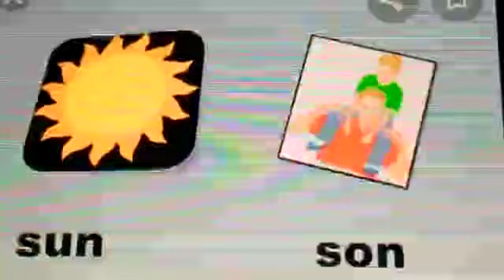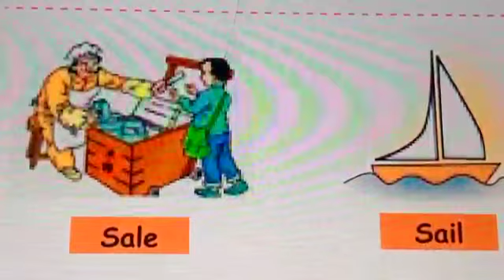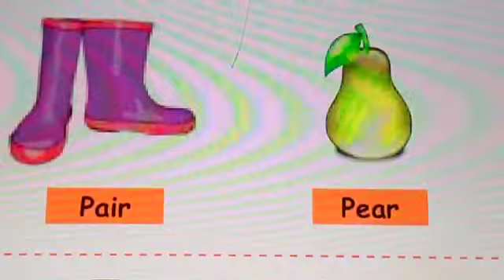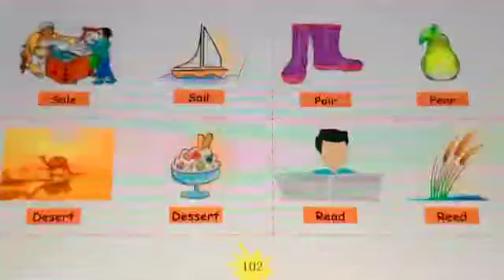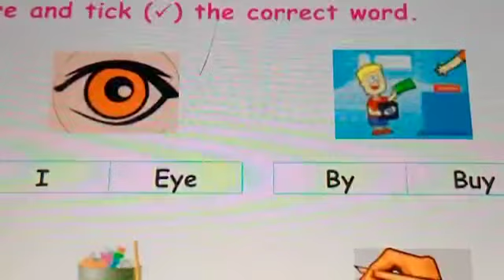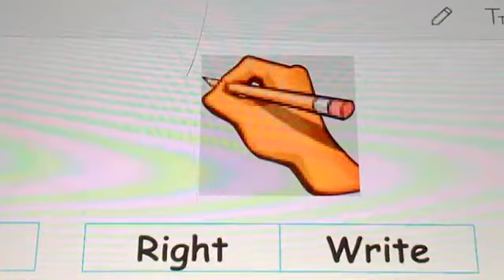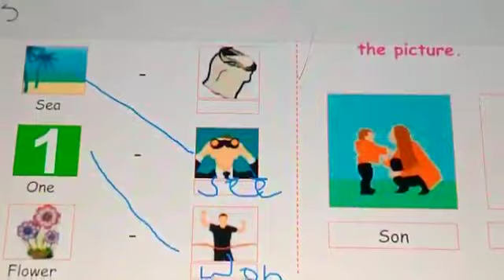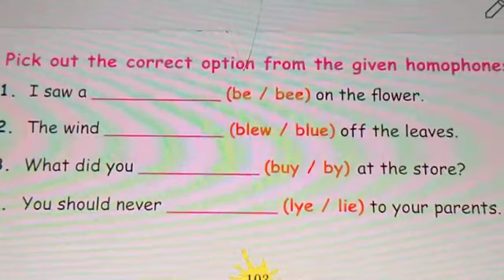Homophone - 4th std Grammar by Mrs.A.Pachaiyammal